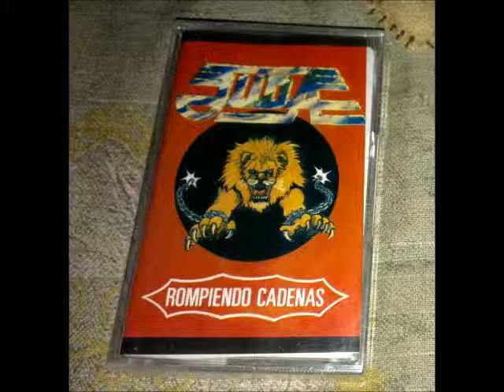JUDA - Quisiera Compartir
⛓ MILICIA METÁLICA ⛓